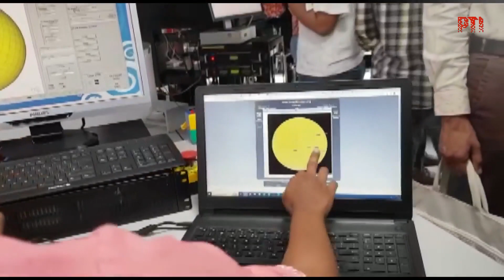Udaipur Scientists Setting Up Asia's Largest Telescope In Ladakh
Scientists from the Udaipur Solar Observatory are working on setting up Asia's largest telescope near Pangong Lake in Ladakh as part of the Indian Space Research Organisation's Aditya L1 Mission, which aims to study the Sun. The Udaipur Solar Observatory is known for high quality observational solar research, using a 50-cm telescope. According to the scientists associated with the project, the telescope to be set up at Pangong Lake would be a major milestone for India. (Video credit: PTI)